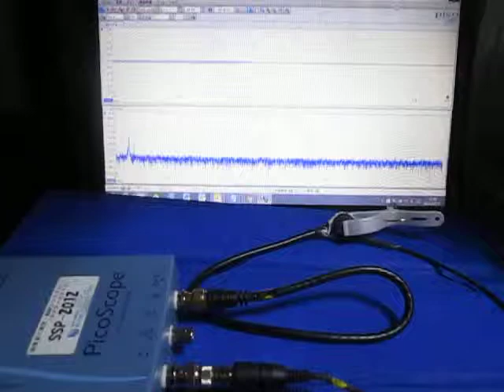超音波システムの発振制御技術 （超音波システム研究所 ultrasonic-labo）